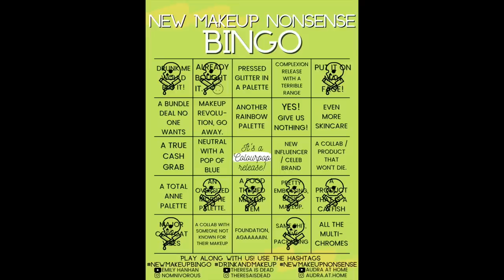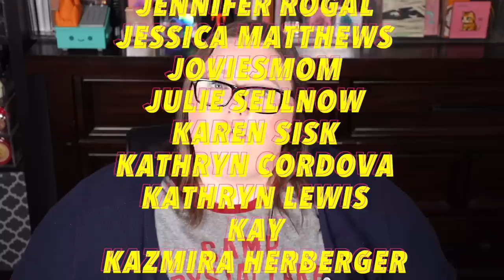NEW MAKEUP NONSENSE BINGO (EPISODE 29: The Phantom Menace)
Oh, hi, pumpkins! In today's video, we play NEW MAKEUP NONSENSE BINGO (EPISODE 29: The Phantom Menace)! Grab a drink... or 5, and let's talk about new makeup releases. Sorry about everything! Enjoy!

Play along with us! Upload your video or share it on Instagram.